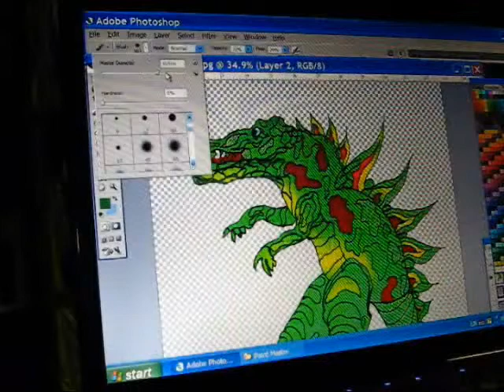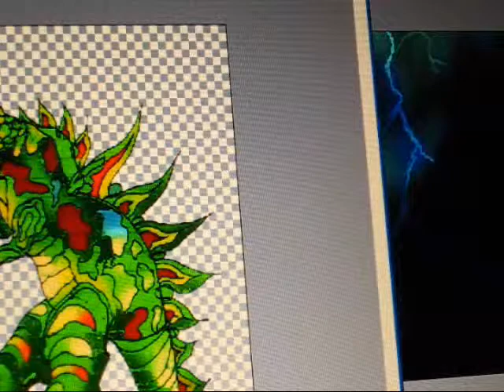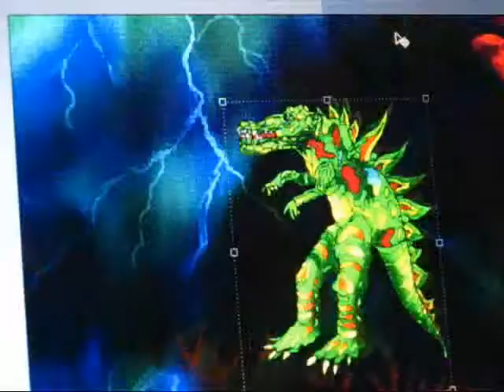Rami Benatar Speed painting Dinosaur, mixed media: Digital Photo & Acrylic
Fast Digital Painting:
How to paint a Dinosaur with original Photographs and Acrylic Paintings as backgrounds: Paintings Illustrations Art Slideshow by Rami Benatar